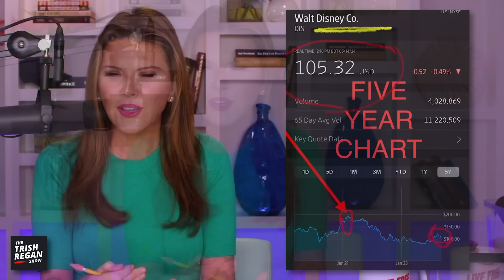Is Whoopi’s ABC Contract in Jeopardy? Whoopi Addresses the Rumors After Trump Humiliates Her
Could Whoopi and others at ABC’s The View soon be out of jobs? Here’s the reality: Disney CEO Bob Iger needs to make some tough decisions in order to stabilize the House of Mouse in the months ahead. Disney, owner ABC News which produces ‘The View’, is struggling. Its stock price cut in half in recent years. In order to better compete in a changing media landscape, Disney’s CEO is reportedly looking to shed the company’s linear TV assets—including ABC News which is the producer of the daytime talk ‘The View’. In this segment from The Trish Regan Show, I theorize that no buyer will want to run ABC News with the inflated salaries that talent like Whoopi Goldberg likely commands. As such, a potential buyer will need to be Uber efficient and squeeze as much profitability as its can get out of a ‘dying’ legacy media company. This likely means - smaller wages for many at the company, or the elimination of positions whether they’re under contract or not. Apparently, Whoopi Goldberg is getting touchy about the issue — this after Donald Trump recommended she head to Canada.